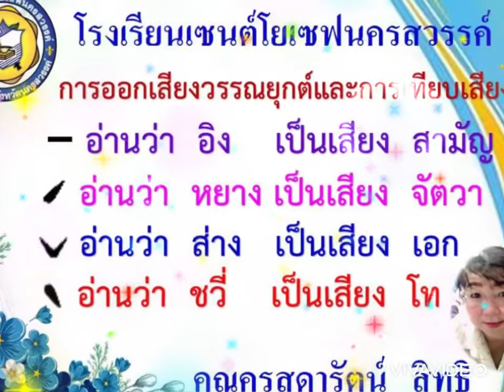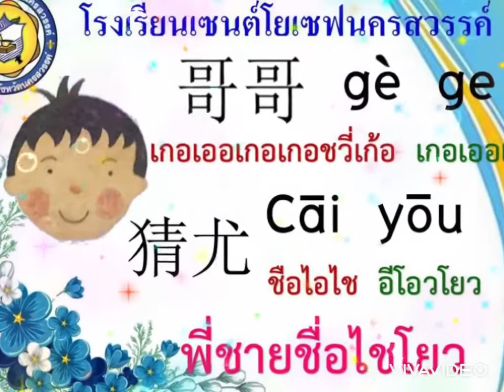ป.1 ครอบครัวเฟิน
ป.1ครอบครัวเฟิน